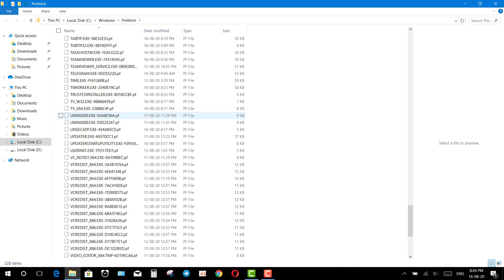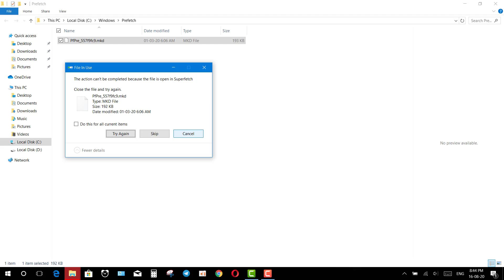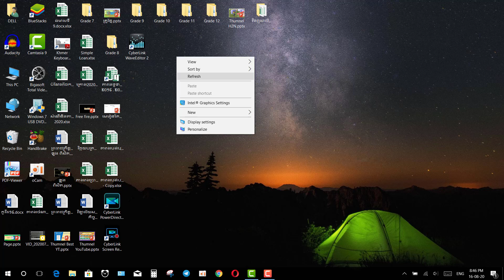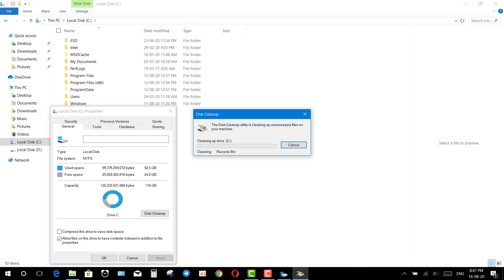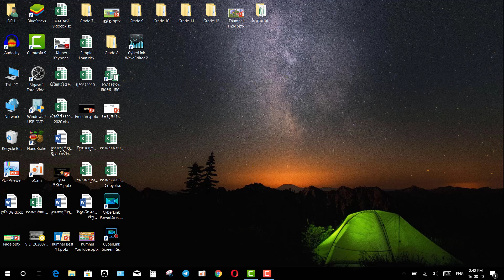របៀបធ្វើឱ្យកុំព្យូទ័រដំណើរការសឿនជាងមុន​ - How to make your computer run faster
👉👉👉សួស្ដីបងប្អុនទាំងអស់គ្នា វីដេអូនេះខ្ញុំសូមបង្ហាញពីរបៀបធ្វើឱ្យកុំព្យូទ័រដំណើរការលឿនជាងមុន ហើយទទួលបានផលពិតប្រាកដ...
សូមជម្រាបសួរ និងសូមស្វាគមន៍បងប្អូនប្រិយមិត្តសម្រាប់ការចូលមកកាន់ Channel YouTube LONG PISET ។ Channel LONG PISET មានបង្រៀនបងប្អូនពីវិធីសាស្ត្រ និងគន្លឹះល្អៗជាច្រើនទាក់ទងនឹងការប្រើប្រាស់កម្មវិធីផ្សេងៗក្នុងកុំព្យូទ័រ ការសិក្សាអប់រំ ព្រមទាំងការសិក្សាផ្នែកអក្សរសាស្ត្រខ្មែរផងដែរ ។ នៅក្នុងការសិក្សាទាំងនោះ ខ្ញុំបានបែងចែកជាចំណុចសិក្សាដូចខាងក្រោម ៖
✔ សិក្សាពីរបៀបប្រើប្រាស់ និងរបៀបបង្កើតកម្មវិធីគ្រប់គ្រងពិន្ទុសិស្ស
✔ សិក្សាពីគន្លឹះសំខាន់ៗមួយចំនួនក្នុងការប្រើប្រាស់កម្មវិធី Microsoft Office
✔ សិក្សាពីគន្លឹះសំខាន់ៗមួយចំនួនក្នុង YouTube
✔ សិក្សាពីអក្សរសាស្ត្រខ្មែរ
ខ្ញុំសង្ឃឹមថាគ្រប់វីដេអូទាំងអស់ ដែលខ្ញុំបានបង្ហោះ នឹងរួមចំណែកជួយឱ្យបងប្អូនទទួលបាននូវចំណេះដឹងថ្មីៗ ទាក់ទងនឹងការប្រើប្រាស់កុំព្យូទ័រ និងទទួលបាននូវទុនចំនេះដឹងល្អៗសម្រាប់ពង្រឹងនូវសមត្ថភាពរបស់ខ្លួនបន្ថែមទៀត។ ប្រសិនបើបងប្អូនប្រិយមិត្តមានចម្ងល់ទាក់ទងនឹងវីដេអូដែលបានទស្សនា ឬចង់ចូលរួមរិះគន់ កែលម្អ ស្ថាបនាវីដេអូរបស់ខ្ញុំបាទឱ្យកាន់តែមានភាពល្អប្រសើរជាងនេះ សូមបងប្អូនផ្តល់មតិយោបល់មកខ្ញុំនៅខាងក្រោមវីដេអូ។ ខ្ញុំរង់ចាំទទួលស្វាគមន៍ដោយក្ដីរីករាយ ។  ជាចុងក្រោយសូមបងប្អូនជួយចុចជាវ  ចុចចូលចិត្ត  និងចែករំលែកបន្តនូវ Channel YouTube របស់ខ្ញុំផង។